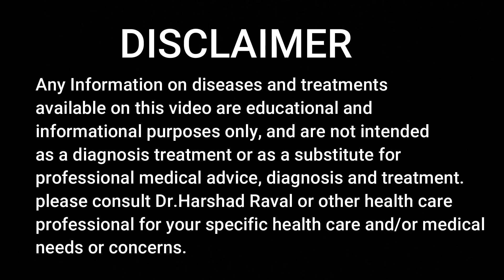हर्पिस वायरस का बेस्ट होम्योपैथी इलाज । Best Treatment For Herpes Simplex Virus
Dr. Harshad Raval is a medical consultant homeopath qualified MD with over 35 years of clinical experience in the field of Homeopathy.
Dr Harshad Raval is Honorary Ex - consultant homeopathy physician to his Excellency Governors of Gujarat, India.
 Qualified MD consultant homeopath Advisory Physician.
International Homeopathy, books writer and newspaper columnist for [Gujarat Samachar].
 Welcome to the world's first ISO 9001:2008 Homeopathy Center. During his service was very fortunate to have the opportunity to work with renowned doctor of homeopathy Kantibhai late Dr. Shah.

Dr.Harshad Raval MD is also involved in several research projects on cancer and kidney disease, male infertility, infertility Female, Hair problems, Beauti problems like acne, pigmentation, incresed weight problems, obesity, Leucodema, Psoriasis, autism, etc.

ADDRESS:16, Floor l  White-House| Ellishbridge | C.G.Road l Ahmedabad | Gujarat | India l  Pin : 380006

BANK DETAIL :
 How Take our Treatment pay 1000 rs First and Final Consultations For First Time Only Pay Below open
                                                                      Or
Payment Mode
We accept cheque/draft in favor of "Dr Harshad Ravalâ€  & should be payable at Ahmedabad.. OR    Netbanking on following banks.

Acount and HDFC Bank Detail As Follow

NAME : Dr. Harshad B. Raval

BRANCH PANCHWATI

IFSC CODE : HDFC0001567

The Video Content has been made available for informational and educational purposes only.The Video Content is not intended to be a substitute for professional medical advice, diagnosis, or treatment. Always seek the advice of your physician or other qualified health provider with any questions you may have regarding a medical condition. Never disregard professional medical advice or delay in seeking it because of something you have read or seen on the video. The author hereby disclaims any and all liability to any party for any direct, indirect, implied, punitive, special, incidental or other consequential damages arising directly or indirectly from any use of the Video Content, which is provided as is, and without warranties.